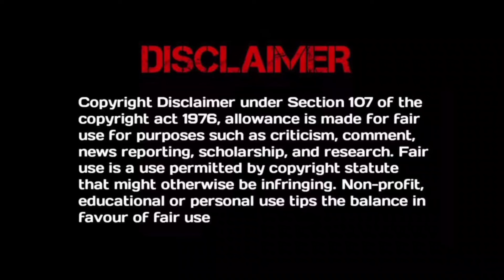Rude CEO 🥰 Cute Girl 💘| Step By Step Love | Chinese Drama | Episode 27 | Explained in Telugu